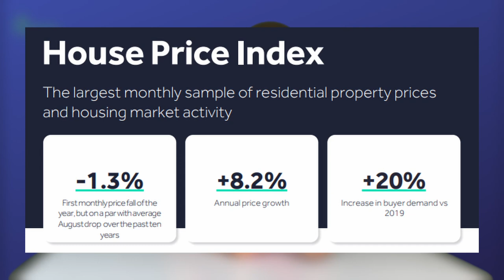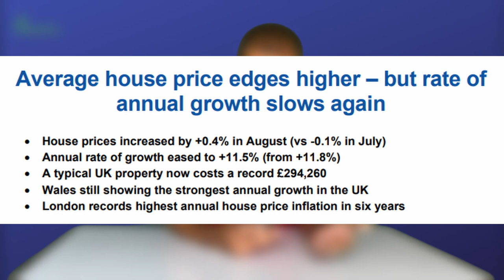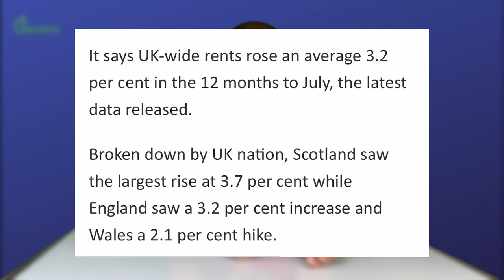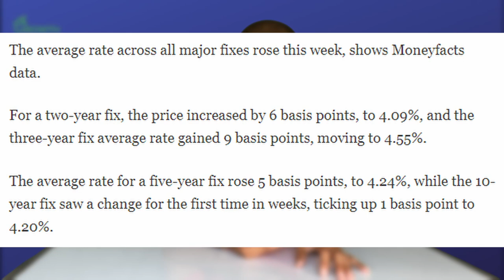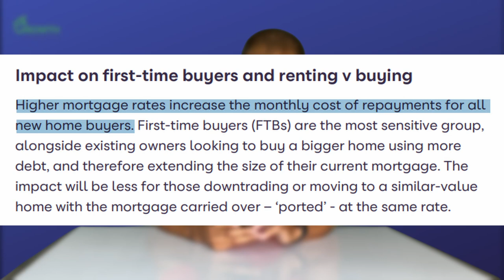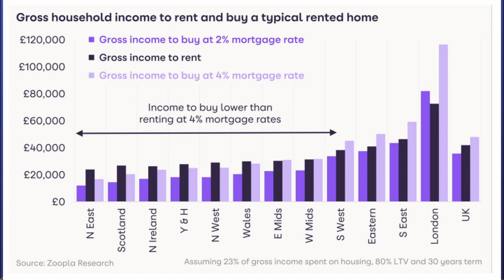Property Prices Falling Bubble About To Burst : September Property Market Update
Harvey The Remote Property Investor

Harvey's flagship property strategy is Remote Buy Refurb Remortgage.

0:00 Intro
1:08 Property prices fall
3:46 Rent rises
6:58 Mortgages
10:41 Holiday lets
11:08 Prime Minister policies